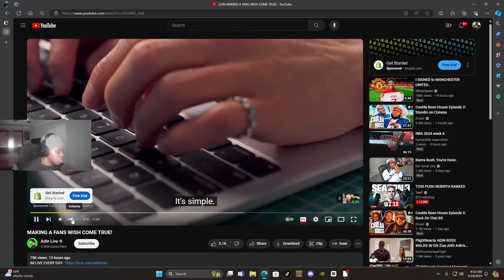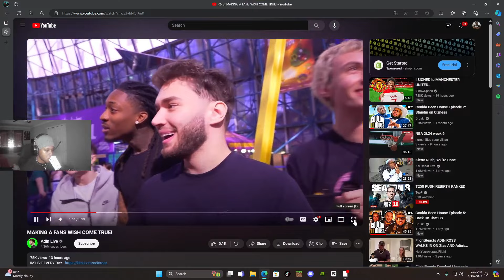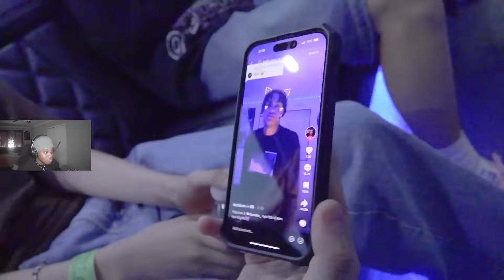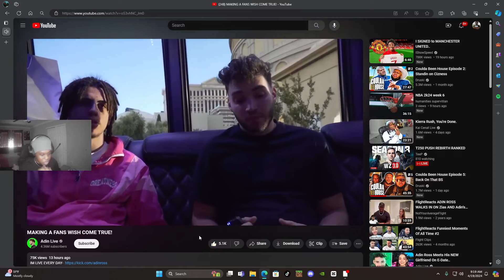I REACTED TO ADIN ROSS MAKING A FANS WISH COME TRUE!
Here his socials for more content like this video